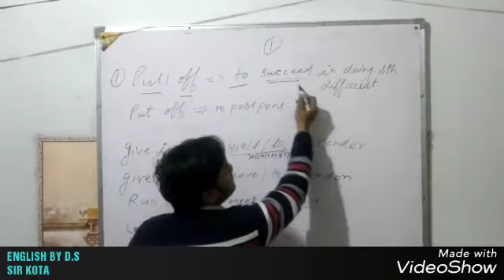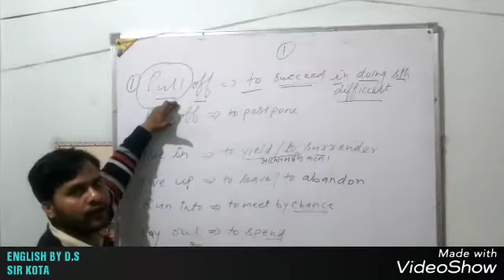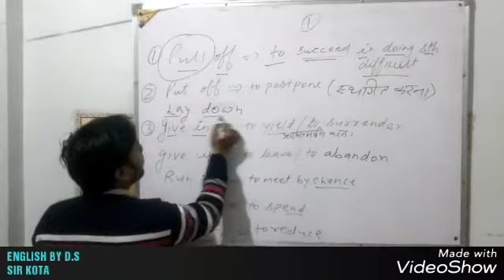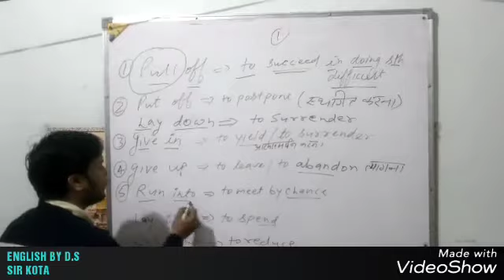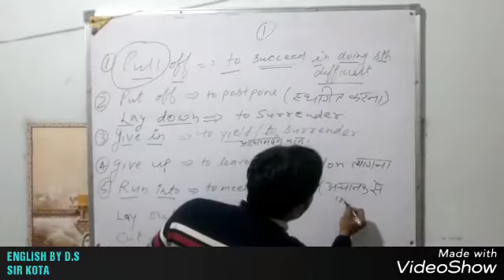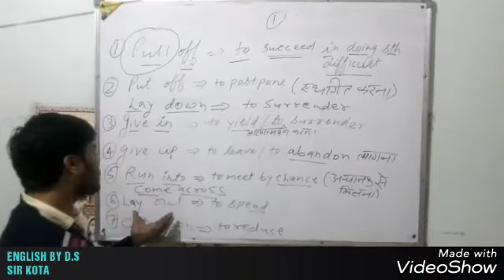Vocabulary - 1(Phrasal Verbs)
ENGLISH BY D.S. Sir
अब नही भूलेगे Vocabulary

 English Literature
English Grammar
English Literature
Spoken English
ssc-bank
RJS
RAS
Patwari